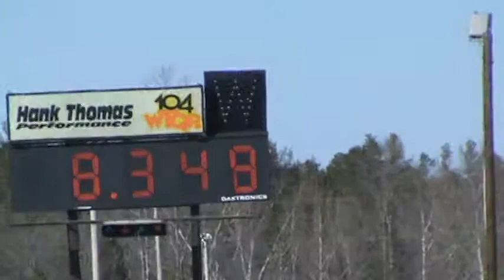Terry last run